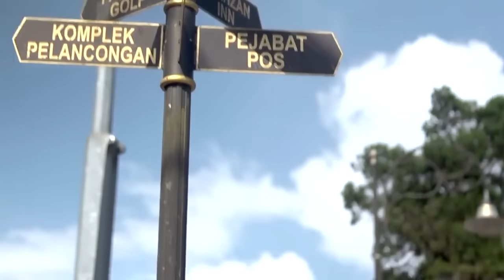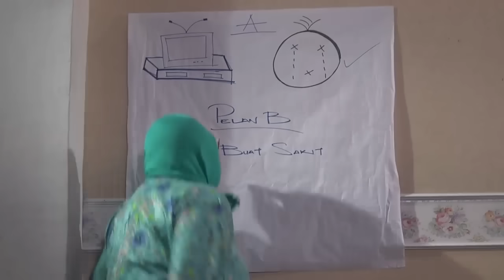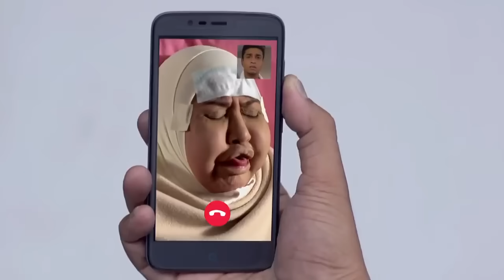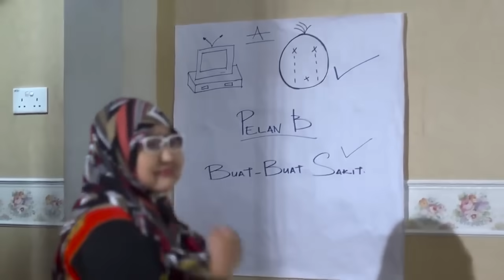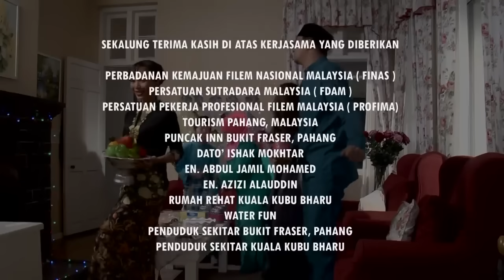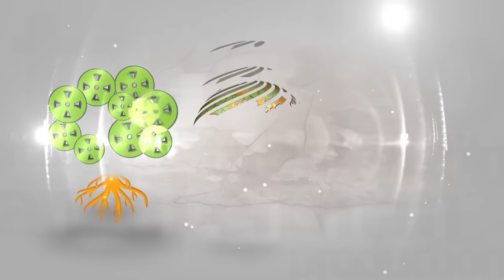DRAMA BALIK RAYA KE KITA SEBUAH DRAMA KOMEDI SEMPENA HARI RAYA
Sebuah drama komedi Lakonan Azad Jasmin, Sherry Al-hadad, Amyza Aznan.